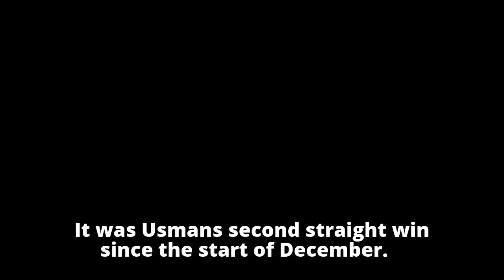Usman lords over rivalsUsman lords over rivals